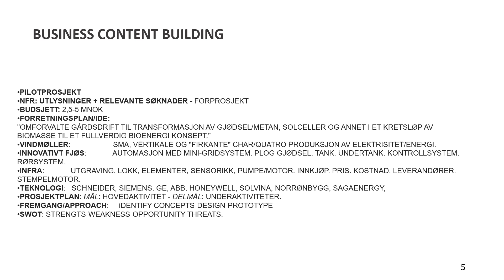ERPDUO CG on Program Mgmt ACLEnergy CASE